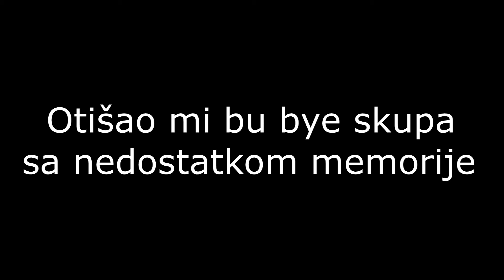NOĆNE AVANTURE - STORYTIME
HELOU PEOPLE!